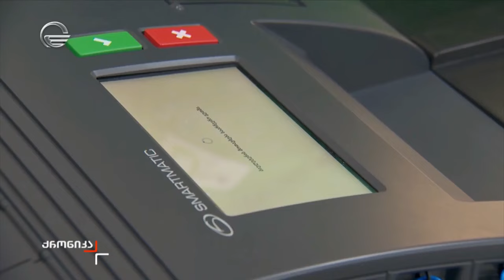არჩევნები 2024 - ქრონიკა I ნაწილი 10 - 26 ოქტომბერი, 2024 წელი